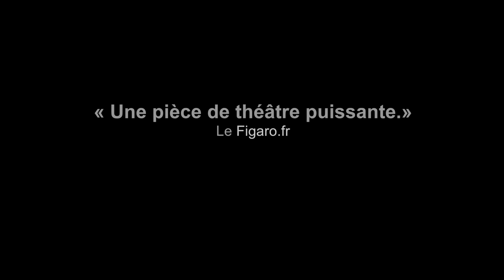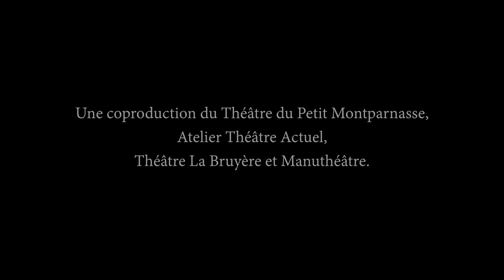Bande annonce - LES CHATOUILLES ou la danse de la colère - Petit Montparnasse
L’histoire insolite d'Odette, une jeune danseuse dont l'enfance a été volée et qui se bat pour se reconstruire ...

Découvrez toutes les vidéos des spectacles et loisirs de votre région